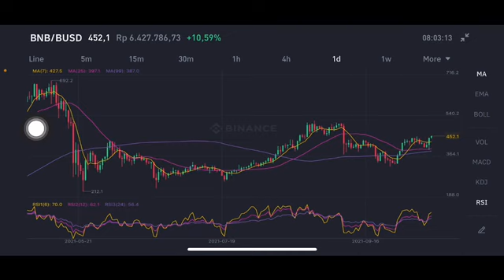BNB GO TO THE MOON | BINANCE COIN PRICE PREDICTION | BNB PRICE PREDICTION 2021 | BNB BULLISH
binance price prediction
binance price prediction 2021
binance coin explained
Bnb coin
Bnb price prediction
Bnb crypto
Binance bnb
Bnb go to the moon
Bnb target price
Bnb binance
bitcoin prediction
binance price prediction hindi
bitoin cash price analysis
bitcoin cash price
bitcoin cash potential
binance technical analysis
bnb price update
buy bnb
buy binance coin